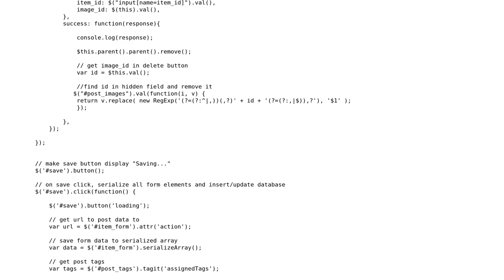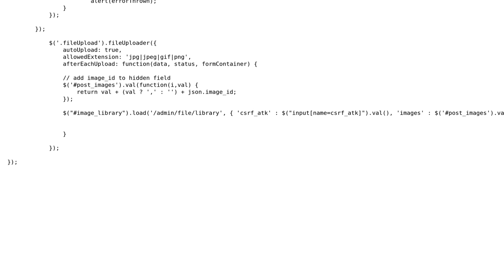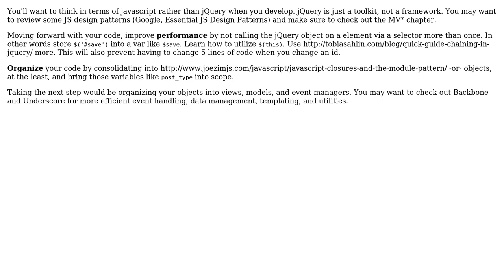Code Review: Cleaning up jQuery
With thanks & praise to God, and with thanks to the many people who have made this project possible! You are responsible for your own actions.